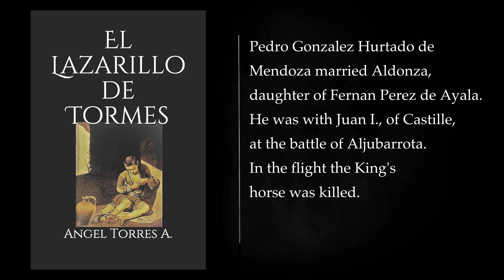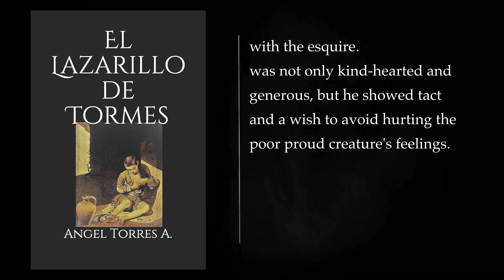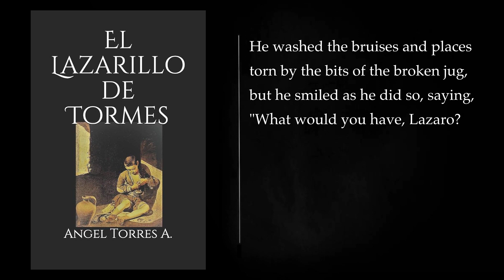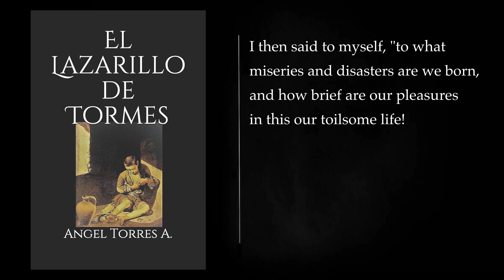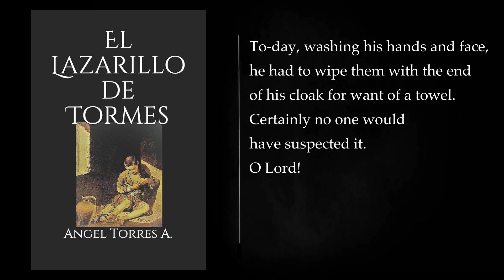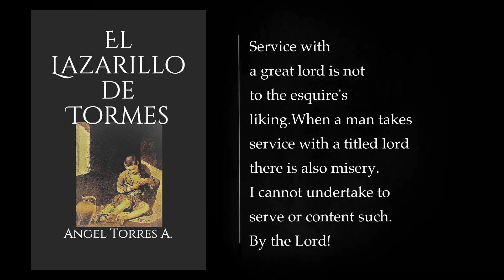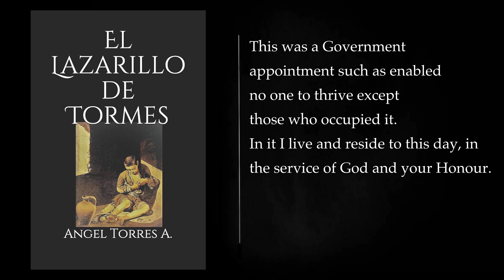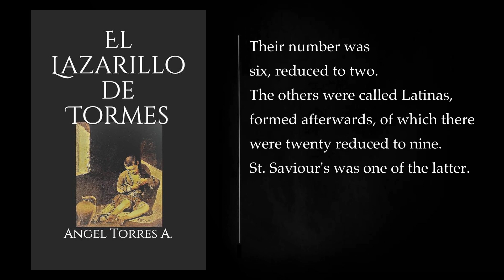The Life of Lazarillo de Tormes by anonymous. Audiobook, full length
"The Life of Lazarillo de Tormes" is a classic Spanish picaresque novel written anonymously and published in 1554.
"Lazarillo de Tormes" is considered the first picaresque novel and is written in the form of a first-person narrative. The protagonist, Lazarillo, recounts his life story. Born in poverty, he becomes a servant to several masters, each of whom represents different social classes. The novel is a satire that criticizes the corruption and hypocrisy of Spanish society in the 16th century.

Lazarillo's first master is a blind beggar, and he learns to adapt and survive in a harsh world. As he moves from one master to another, he faces various challenges and witnesses the moral decay of those in authority. The work is known for its realistic portrayal of the struggles of the lower classes and the use of humor to expose the flaws of society.

The novel is written in a simple, direct style and is known for its social critique, as well as its exploration of the theme of deception and survival in a corrupt world. "Lazarillo de Tormes" has had a significant influence on the development of the picaresque genre and is a key work in Spanish literature.